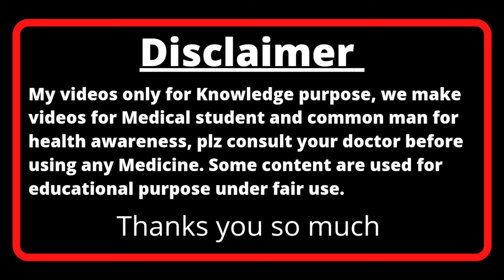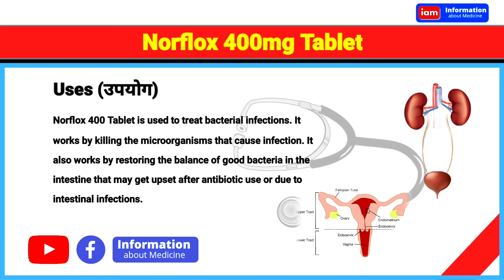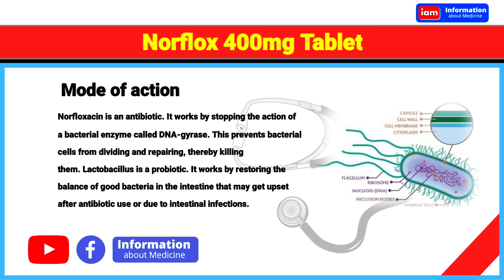Norflox 400 tablet use dose Benefits and Side-effects review in hindi, Norfloxacin 400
Norflox 400mg Tablet uses in hindi | Norfloxacin 400mg Tablet | Norflox 400mg Tablet uses in hindi

Medicinal Benefits

Norflox 400 Tablet 10's belongs to the group of medicines called antibiotics used to treat bacterial infections of the eye, ear, prostate, urinary tract and gonorrhoea (sexually transmitted disease). Additionally, Norflox 400 Tablet 10's is used to treat traveller’s diarrhoea. Norflox 400 Tablet 10's is bactericidal in nature. Norflox 400 Tablet 10's works by inhibiting the synthesis of deoxyribonucleic acid; this prevents the bacteria from repairing and multiplying. Thereby, helps in treating the infections. Norflox 400 Tablet 10's is a broad-spectrum antibiotic effective against a wide range of gram-positive and gram-negative bacteria.

Take Norflox 400 Tablet 10's one hour before food or two hours after food. Tablet: Swallow Norflox 400 Tablet 10's as a whole; do not crush or chew the tablet. Eye drops/ointment: Pull the lower eye-lid gently using a finger to form a pocket, position the tube above the eye and gently squeeze a small amount of ointment/drops into the pocket; do not touch the tip of the applicator. Ear drops: Instil 2-3drops into the ear canal; do not touch the tip of the dropper. Always take this medicine exactly as your doctor has told you. Check with your doctor if you are not sure.

norflox 400mg Tablet
norflox 400mg Tablet
norflox 400mg Tablet
norflox 400mg Tablet
norflox 400mg Tablet
norflox 400mg Tablet
norflox 400mg Tablet
norflox 400mg Tablet